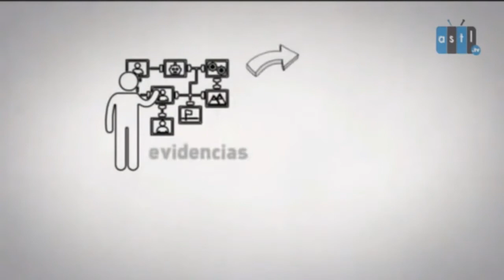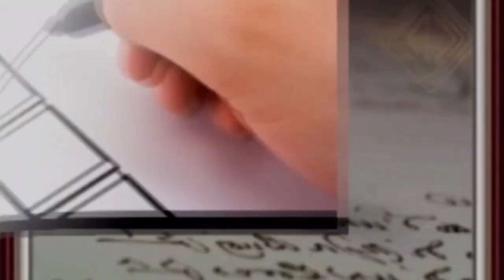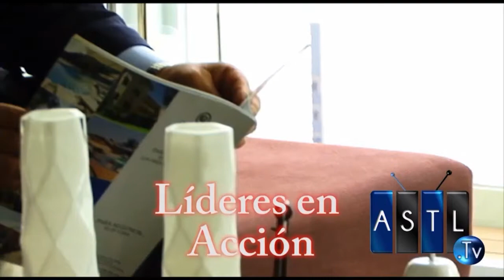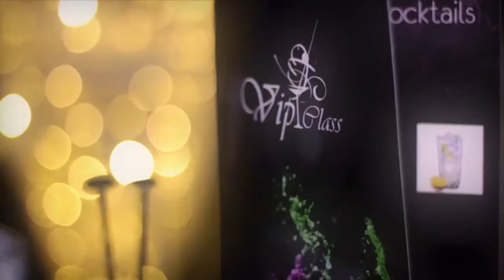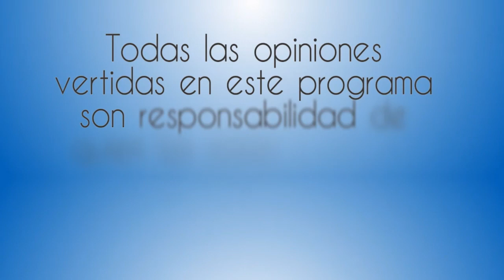Derechos de los Contribuyentes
17 Noviembre 2016
Programa: Leyes y Justicia
Conductores: Lety Rojas
Invitados: Ana Isabel Flores